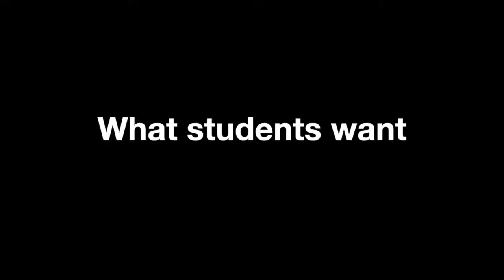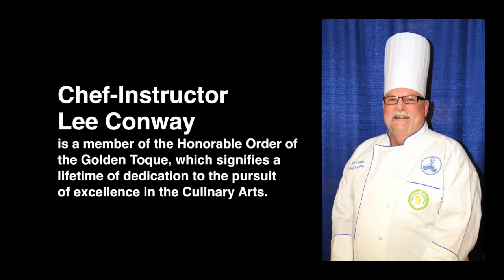SWIC Culinary Arts Program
Students, instructors and restauranteurs show why SWIC is a great choice for Culinary Arts and Food Management.